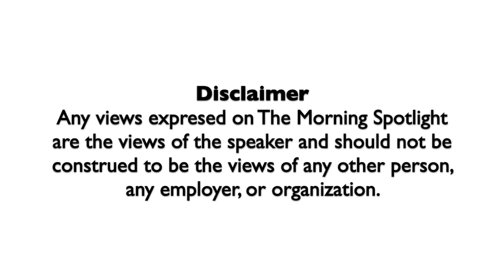The Morning Spotlight - Thomas Clark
Thomas Clark - Cinematrocity